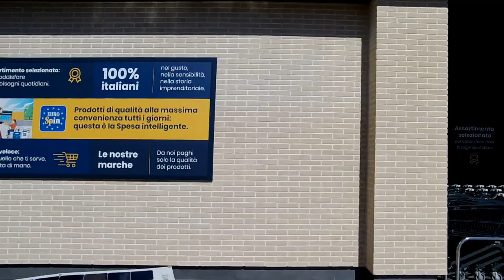076 23-09-25 speeding forward & meeting a few interesting guys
travel report
the road after the genova city is one of the best roads we have encountered so far

on the uphill, with speed close to zero, a guy on scooter drove along us and offered me a can of coke, while we were both driving. and then we made a quick pit stop, thank him, and moved on. the video of him is on cockpit camera recordings - next episode

on a gas station we met marko, a world traveler on the bike

and we caught someone stealing the cleaning tools  hi hi hi

godspeed

aum

    anonymous - pues a dios humano vemos
    claude sermisy - vignon, vignon, vigon, vignette
    ludwig senfl - gottes gewalt kraft
    glogauer liederbuch - the new peasant dance
    thomas weelkes - in pride of may
    thomas weelkes - we sing at pleasure
    anonymous - gozate, virgen